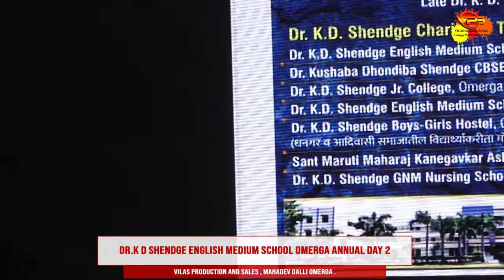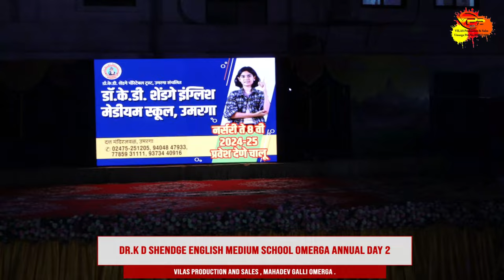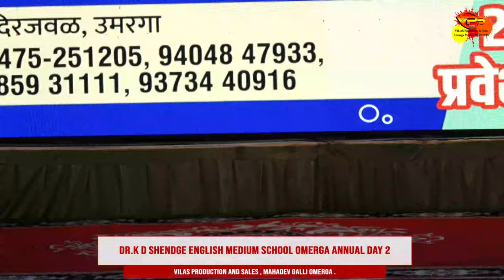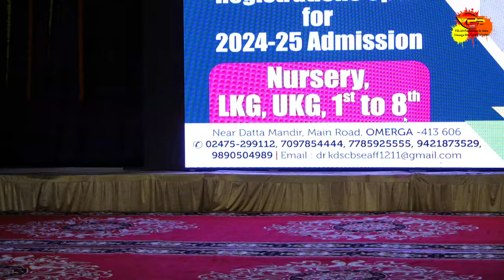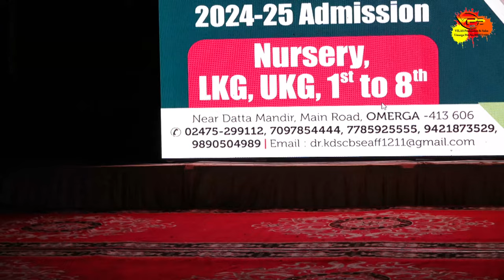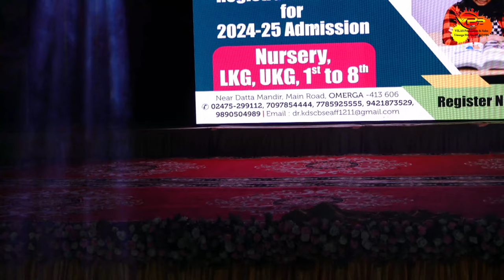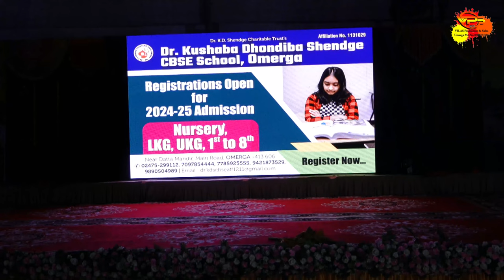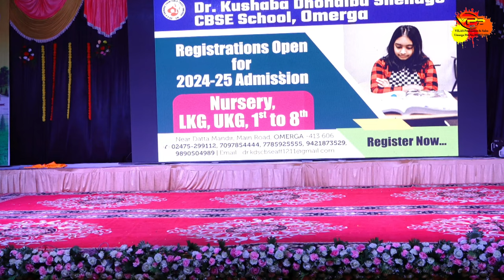DR K D SHENDGE ENGLISH MEDIUM SCHOOL,OMERGA ANNUAL DAY-2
LIVE BY @ag_sports_n